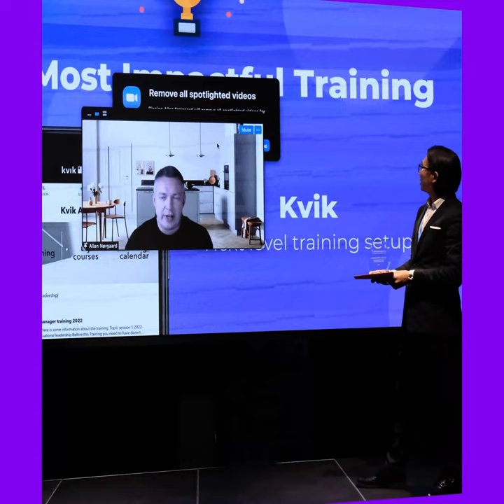Employee Engagement Awards 2021 - Actimo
Celebrating the Actimo Awards 2021 - all about outstanding digital employee experience! 🥳🥂

🏆 The Most Social App
3 Danmark

🏆 The Most Impactful Training
Kvik A/S

🏆 The Most Creative Initiative
Tivoli

🏆 The Most Engaging App
Bofasa

🏆 The Best Employee App
PostNord

Huge congratulations! Your employee engagement app is out of this world. 🚀